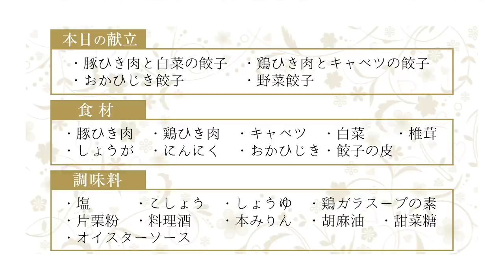柴咲コウ、2020年について語る（餃子作り前編）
着用しているお洋服：MES VACANCES（ミ ヴァコンス）

柴咲コウが、自身の節目の年とも言える2020年について語ります。
そんな柴咲のトークを盛り上げてくれるのは、プライベートでも親交の深いフリーアナウンサー 八木早希さん。

得意料理でもある餃子を作りながら、出演するNHK連続テレビ小説『エール』でのオペラ歌手の役作りの話も。

そしてなんと、レトロワグラース会長が登場・・・！？

▼未公開シーンはこちら▼

※コメントの管理について
動画へのコメントは承認制にさせていただいております。
動画内容に対して、適切なコメントのみを掲載させていただきます。

レトロワチャンネル「LIFESTYLE」